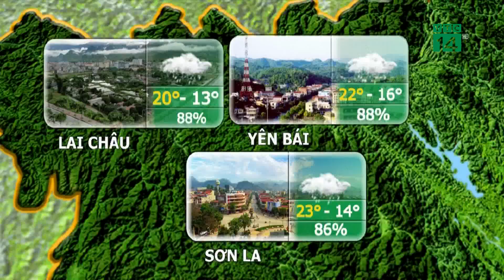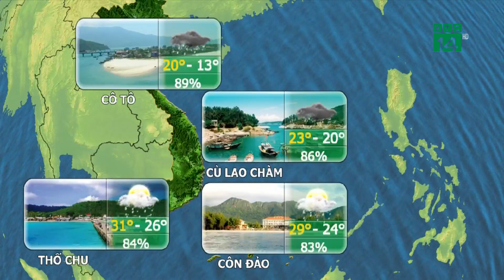VTC14 | Thời tiết du lịch 22/02/2018 | Miền Bắc không thuận lợi cho du xuân, đi du lịch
(VTC14) - Chịu ảnh hưởng của khối không khí lạnh ở phía Bắc tăng cường về phía Nam chi phối nên tại các tỉnh Bắc Bộ trời nhiều mây hơn trong đêm nay và ngày mai 23/02, đồng thời có mưa, trời rét với mức nhiệt thấp nhất dao động từ 12-17 độ C, vùng núi có nơi rét đậm.